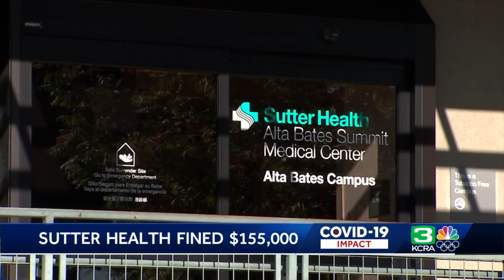Sutter Health fined $155K by Cal OSHA after nurse’s death investigation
Sutter Health facing a $155,000 fine after an investigation by Cal OSHA into the death of 59-year-old Janine Paiste-Ponder in July 2020, from COVID-19. Stephanie Roberson, director of California Nurses Association, says there's been more than thousands of health care workers who have tested positive, and adds "We've lost a lot of members due to this pandemic and it is directly related to the lack of personal protection equipment and the hospital's failure to notify nurses and other health care workers of these exposures." See more in the video above.